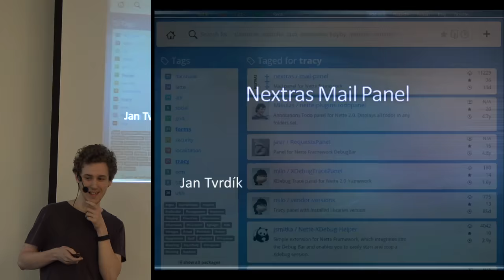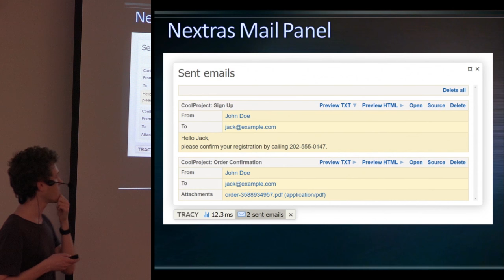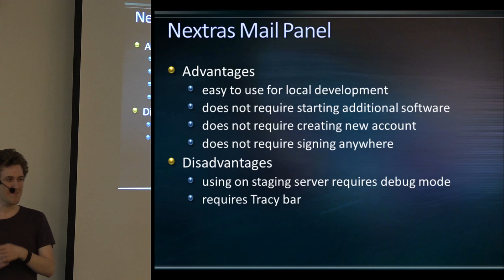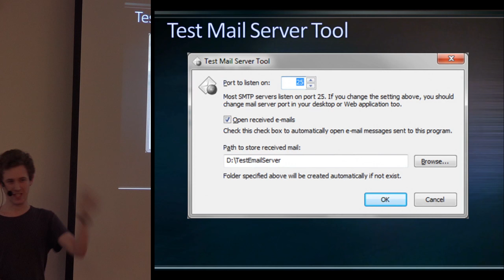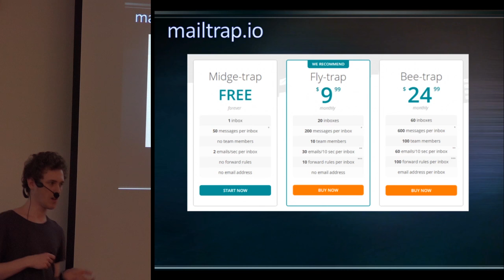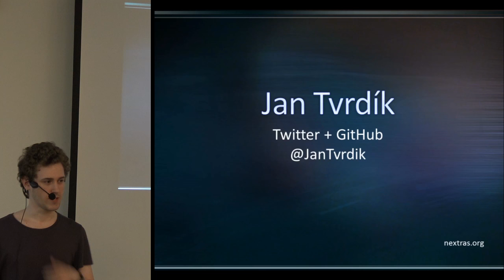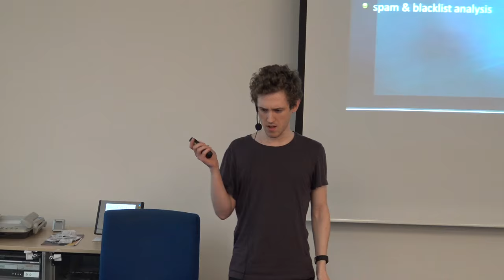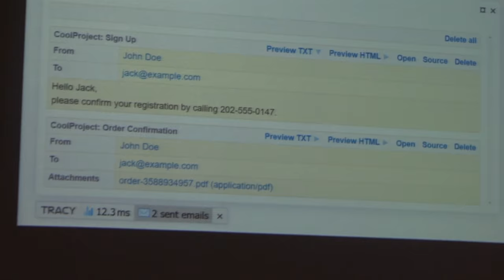Jan Tvrdík - Nextras Mail Panel a jeho alternativy